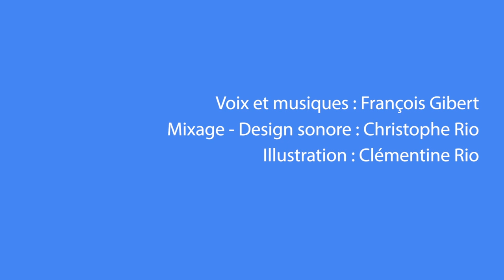La première fois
Une grande aventure attend Lilou. elle rentre à l'école pour la première fois !